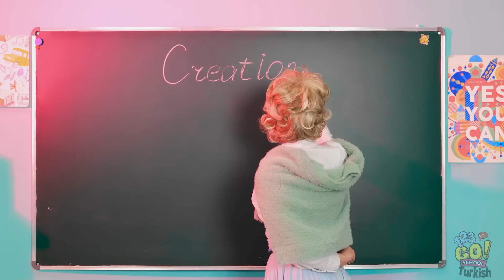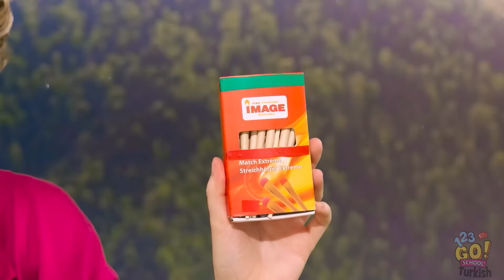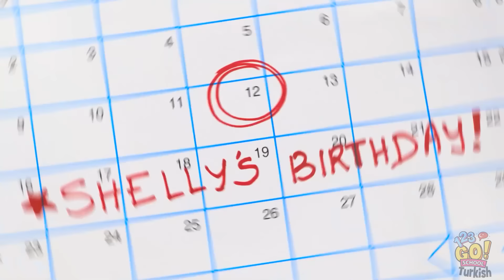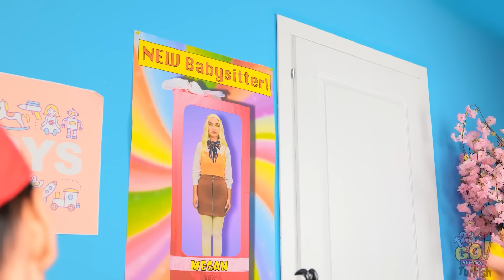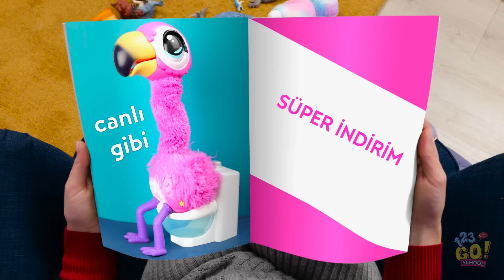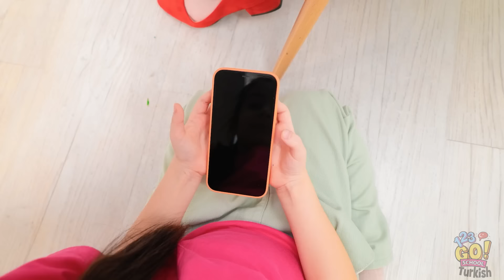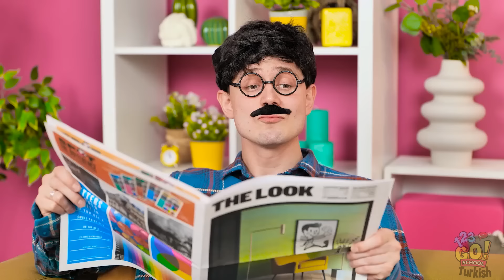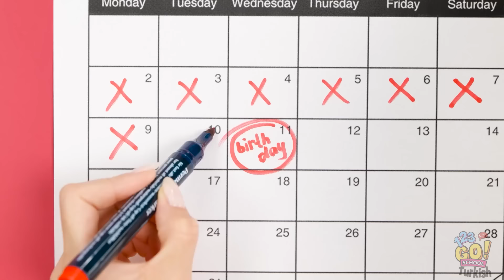ZENGİN ve FAKİR STRES OYUNCAKLARI MEYDAN OKUMASI || Harika Oyuncaklar Yapmayı Öğrenin 123 GO! School